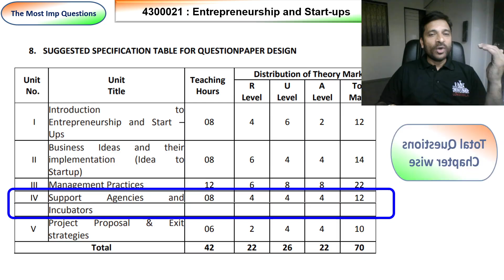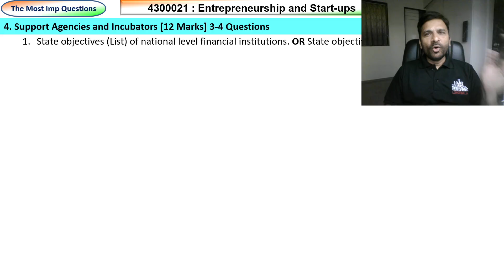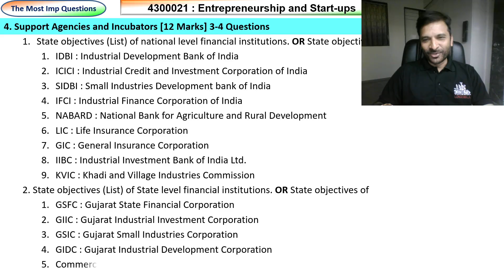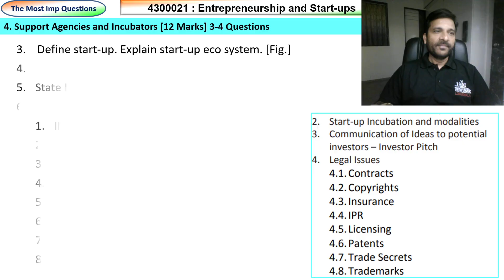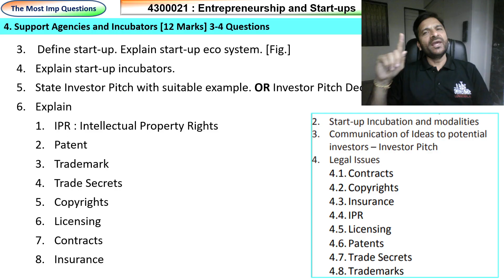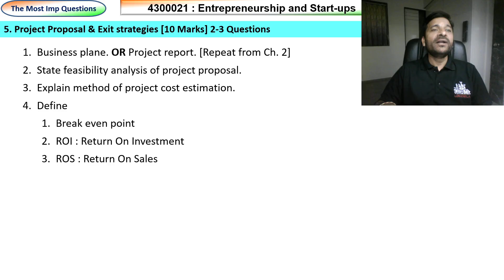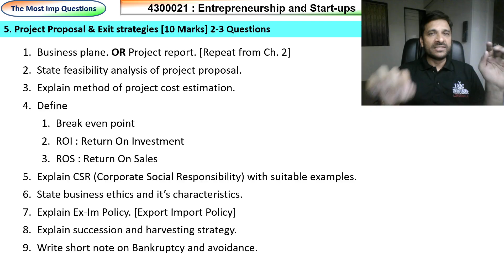Entp & S | Ch 4 and 5 |Most Imp Questions| GTU Diploma Sem 5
Only for GTU Diploma Sem 5 Students. The Most imp questions of ch 4 and ch 5 is explained in this video. Support agencies and project proposal.